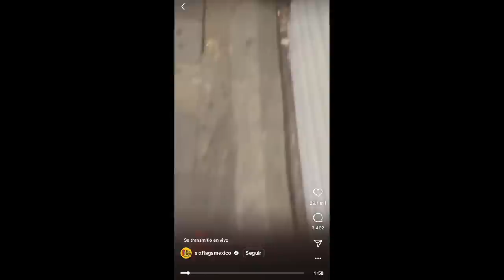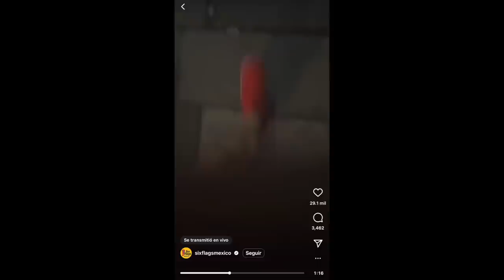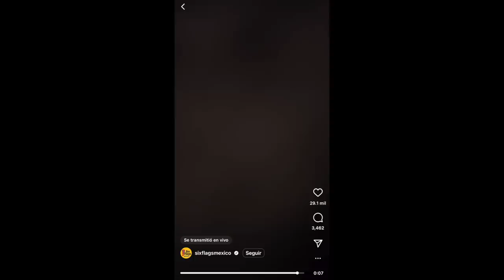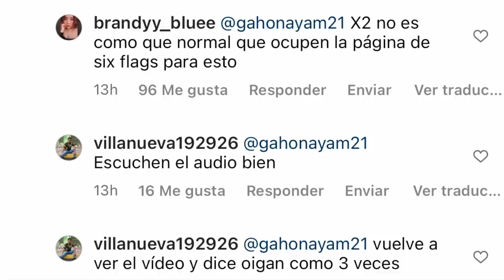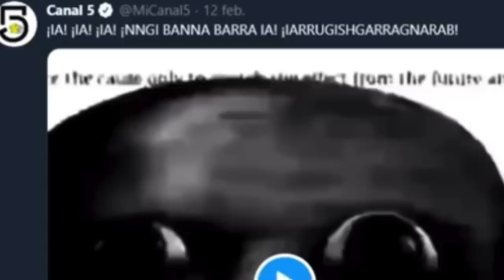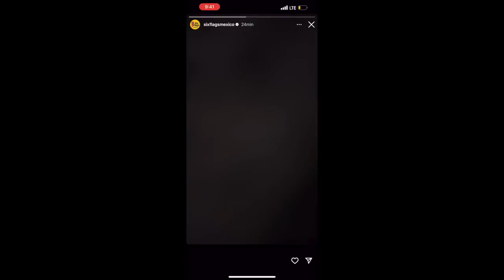Algo MUY PERTURBADOR SE TRANSMITIÓ EN LAS REDES OFICIALES DE SIXFLAGSMEXICO 😳 todos hablan de eso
Los quiero :)!